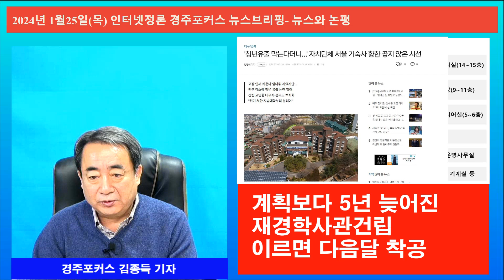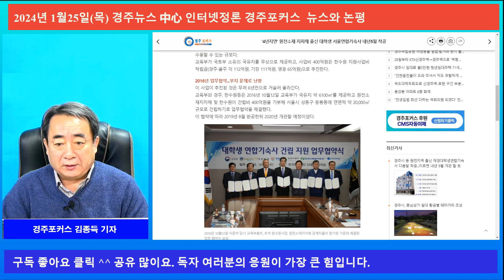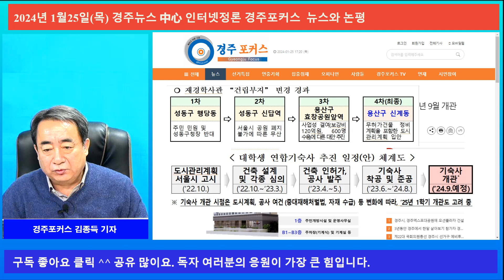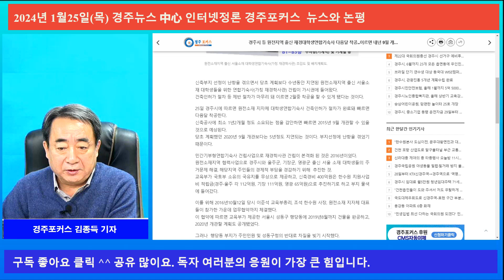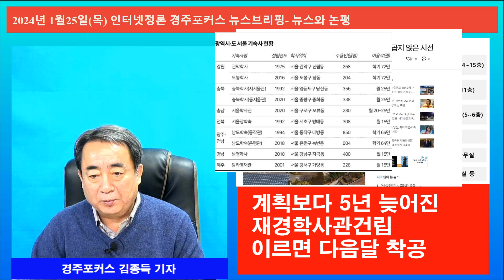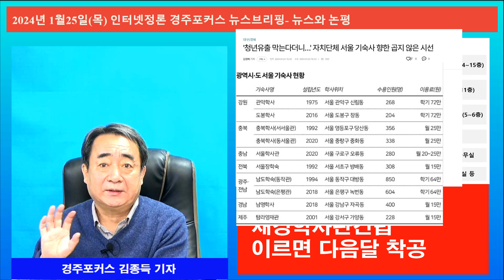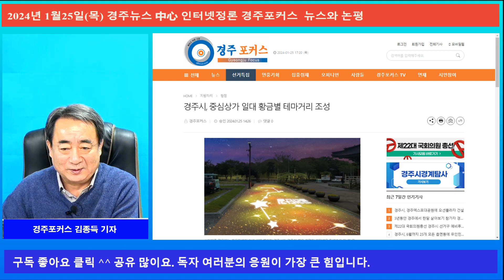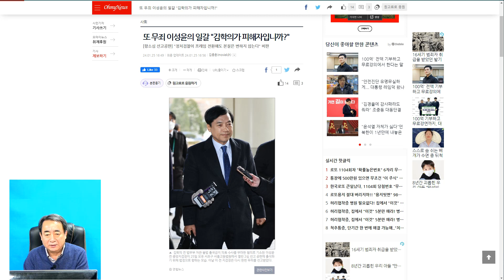다음달착공 재경학사관, 경주학생은 몇명 받나?..5년지연 이유는?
24년1월24일 인터넷신문 경주포커스 영상 뉴스 브리핑
-재경학사건립이 늦어진 사연, 효과등을 분석합니다.